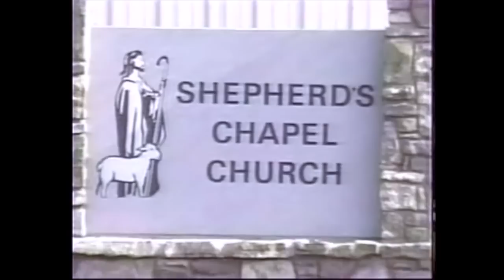Jerusalem and Lebanon